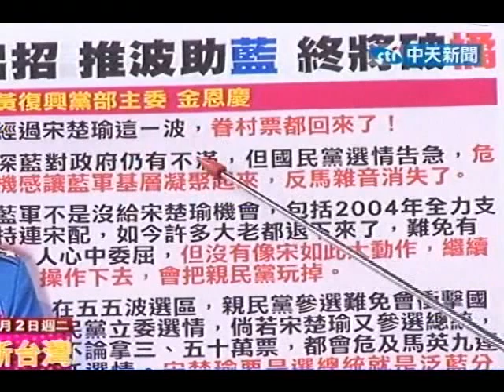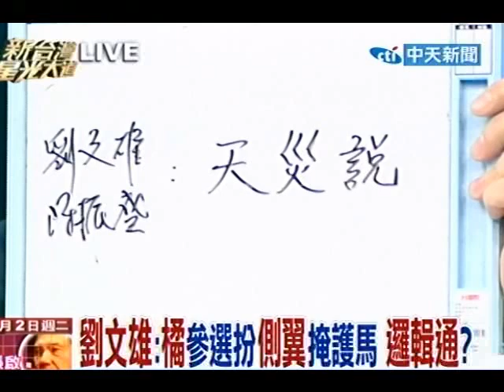新台灣星光大道20110802》黃復興：宋頻出手反助藍凝聚選票 真？(5)